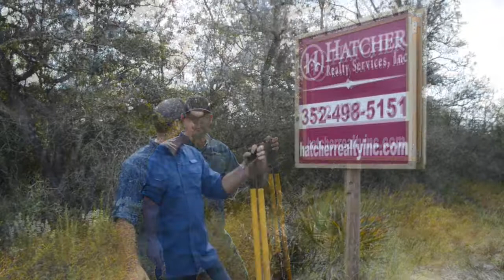Signs signs, every where a sign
If you drive into the Taylor County limits to neighboring Dixie, Levy, Gilchrist, Lafayette, odds are you have seen a Hatcher Realty sign. Our team covers the Coastal and Rural areas and everything in between!